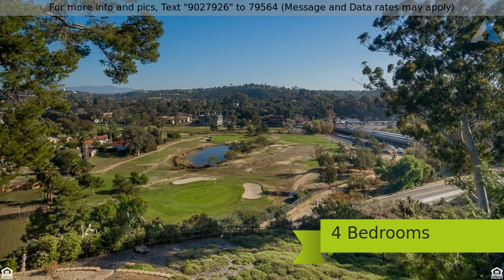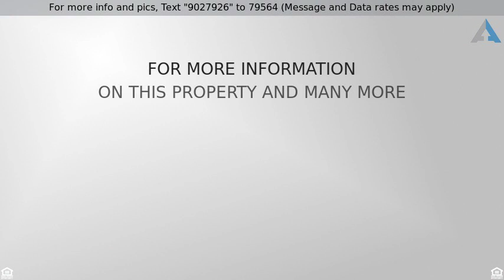Priced at $999,900 - 3600 WILLOW STREET, Bonita, CA 91902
VIEW VIEW VIEW! PANORAMIC VALLEY   MOUNTAIN VIEW F

VIEW VIEW VIEW! PANORAMIC VALLEY & MOUNTAIN VIEW FROM THE POINT IN BONITA. MORE THAN $150,000 SPENT ON GORGEOUS UPGRADES. BEAUTIFUL KITCHEN HAS VAULTED CEILINGS WITH EXTENSIVE CABINETRY. STAINLESS STEEL APPLIANCES. GRANITE COUNTERTOPS & CUSTOM GLASS TILE SPLASH. RECESSED LIGHTING. HARDWOOD FLOORING. 2 FIREPLACES ONE UPSTAIRS AND ONE DOWNSTAIRS. THE LOWER PORTION COULD BE USED AS A RENTAL OR GUEST QUARTERS. IT HAS A SEPARATE ENTRANCE. THERE IS A LARGE GARAGE. PLUS A LARGE COVERED CARPORT. ZONED FOR HORSES.LAUNDRY ROOM IS DOWNSTAIRS. LOW MAINTENANCE. PRIVACY AT ITS FINEST. NO HOA. NO MELLO-ROOS.